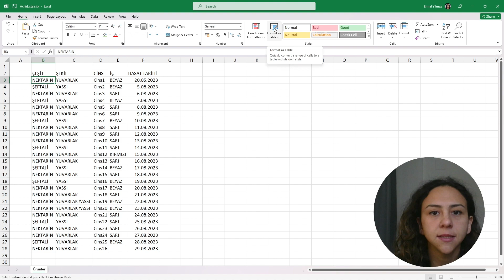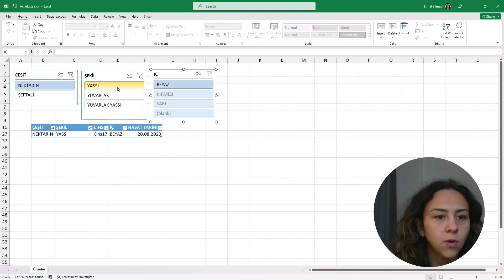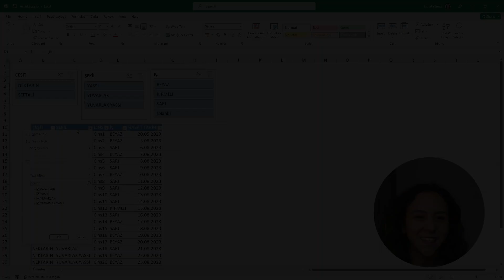Excel Alt Kırılım Filtreleme: Tablo Olarak Biçimlendir ve Dilimleyici!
Merhaba,

Verilerinize birden fazla filtre işlemi yani alt kırılım kullanarak veri süzme uygulamak istiyorsanız bu video tam size göre.!